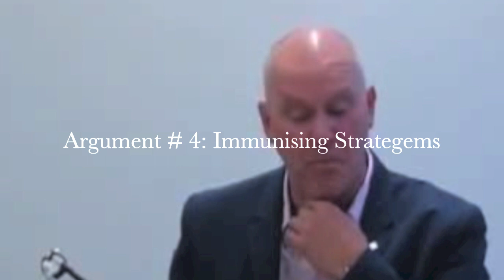Exploding The Myth of the Closed Mind. A Talk at The Institute of Education, London.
A brief but crippling attack on some of the main arguments for the closed mind. You'll need to consult my book The Myth of the Closed Mind for an attack with unrestrained collateral damage to the pessimistic and cynical view of human irrationality.